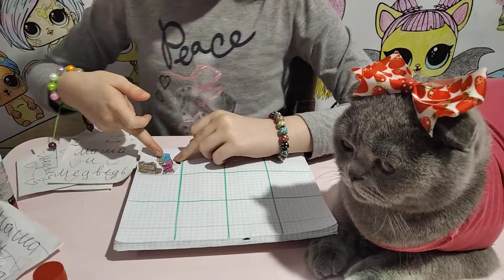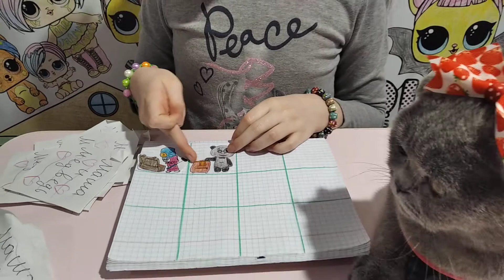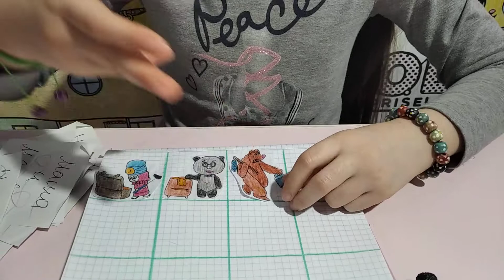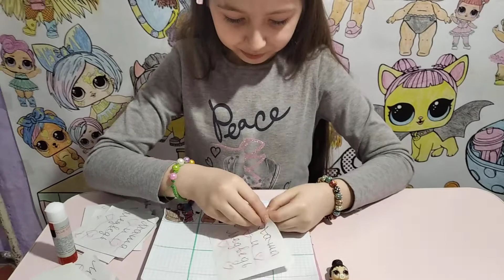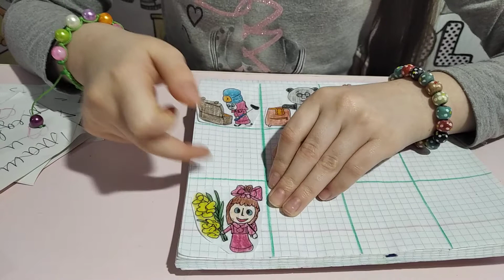Распаковка бумажных сюрпризов creativehandmade / Бери и делай / Бумажный мир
Распаковка бумажных сюрпризов creativehandmade / Бери и делай / Бумажный мир / Бумажные сюрпризы / Ян арт / Распаковка бумажных сюрпризов новая коллекция